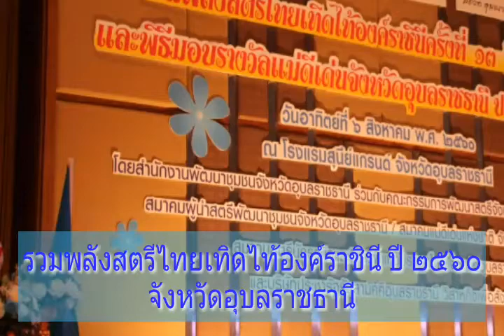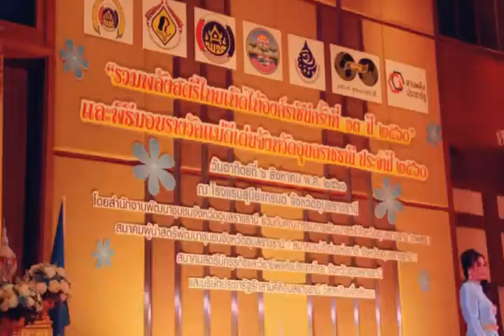อุบลราชธานี : รวมพลังสตรีไทยเทิดไท้องค์ราชินี ปี 2560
จังหวัดอุบลราชธานี จัดงานรวมพลังสตรีไทยเทิดไท้องค์ราชินี ครั้งที่ 13/2560 @ 6 ส.ค.2560

น.ส.ประภัสสร อุราสาย พัฒนาการจังหวัดอุบลราชธานี นางเพ็ญพักตร์ ศรีทอง ประธานคณะกรรมการสตรีจังหวัดอุบลราชธานี จัดงานรวมพลังสตรีไทย เทิดไท้องค์ราชินี ปี 2560 เพื่อสนับสนุนและขับเคลื่อนงานสตรีจังหวัดอุบลราชธานี โดยกิจกรรมประกอบด้วย มการมอบรางวัล แม่ดีเด่นแห่งชาติ  สตรีดีเด่นแห่งชาติ ลูกกตัญญูดีเด่น มอบโล่ ผู้บริจากเงินสมทบกองทุนพัฒนาสตรีจังหวัด การเดินแบบผ้าไทย ฯลฯ

โดยได้รับเกียรติ จาก นายชัชพงศ์ เอมะสุวรรณ  รอง ผวจ. อบ. เป็นประธานเปิดงาน  ครั้งนี้ ณ โรงแรมสุนีย์ แกรนด์ ( ชั้น 5 )อุบลราชธานี

ในการนี้ น.ส.ญาดาภา หอมหวล พัฒนาการอำเภอ ร่วมมอบช่อดอกไม้แสดงความยินดีกับ นางสายพิณ ศิริพุฒิ ประธาน กพสอ.มุ่งศรีอุดม และนางทองใส สุนะ กรรมการ กพสอ. ได้รับรางวัลสตรีไทยดีเด่น ปี 2560 ในครั้งนี้ด้วย